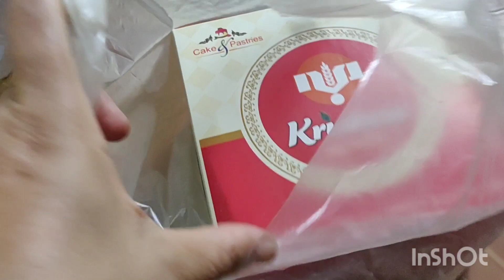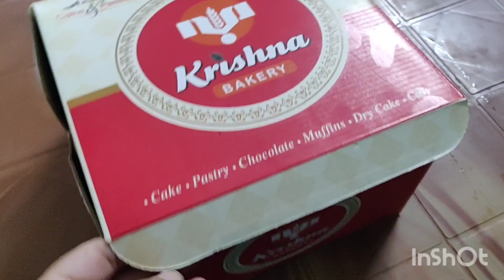husband ଙ୍କ ର birthday cake cutting ✂️🎂ପତିତୋପବନ ଦର୍ଶନ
cake cutting ✂️🎂chandan jaatra